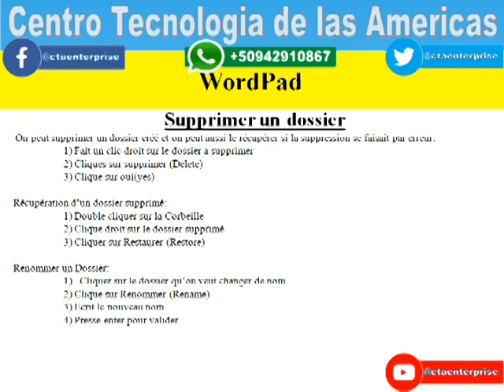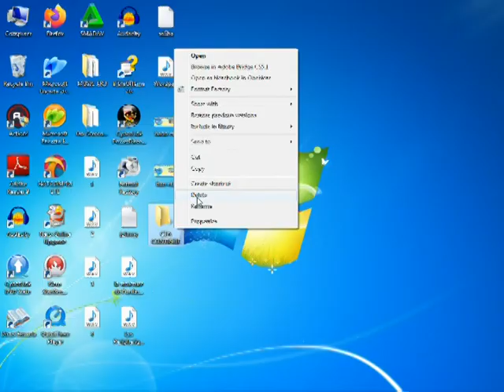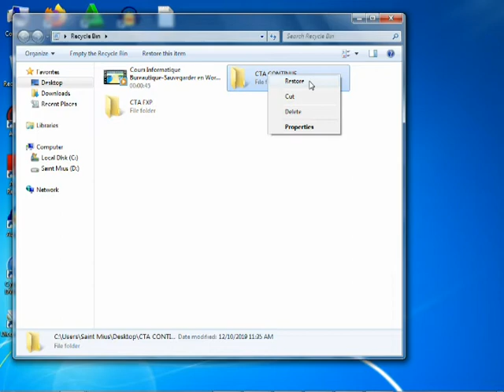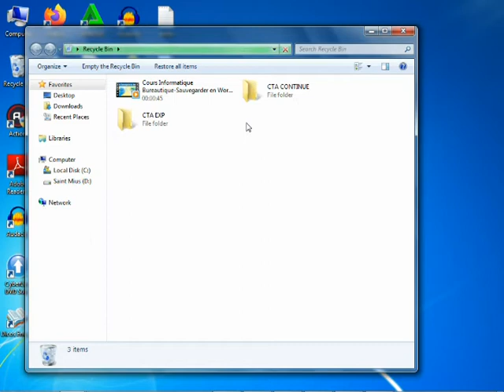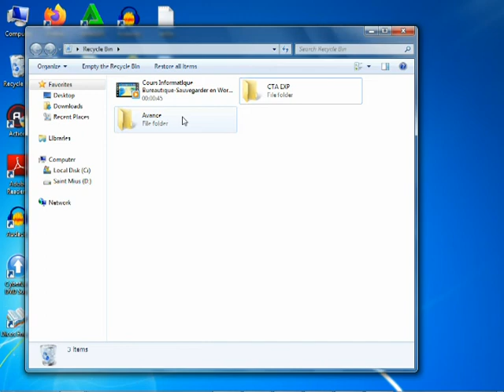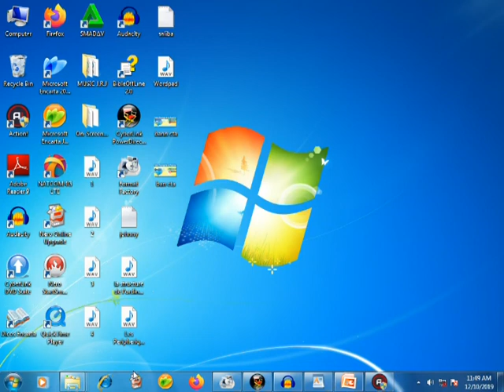Cours Informatique Bureautique Supprimer un Repertoire Chapitre 5 Lecon 2